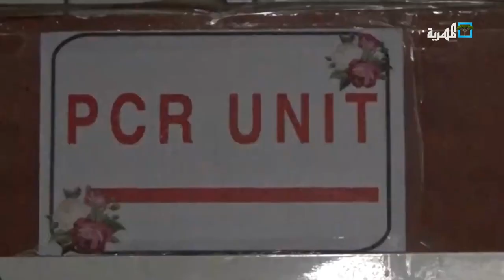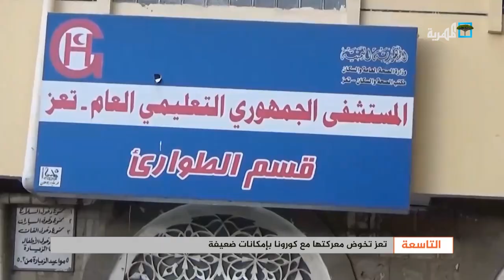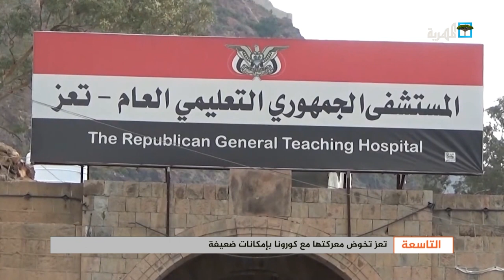تعز تخوض معركتها مع كورونا بإمكانات ضعيفة